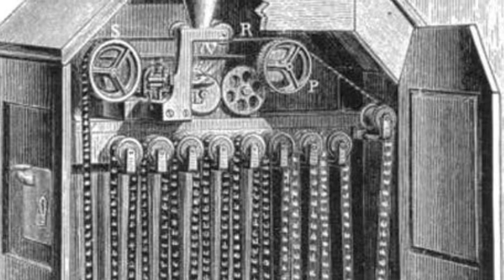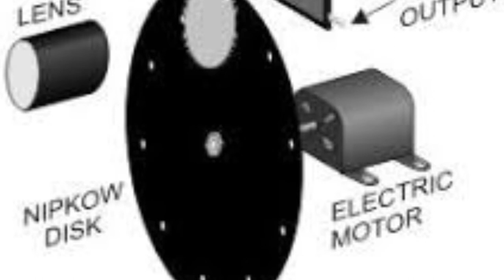The History of Film, Radio and Television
Assignment for college